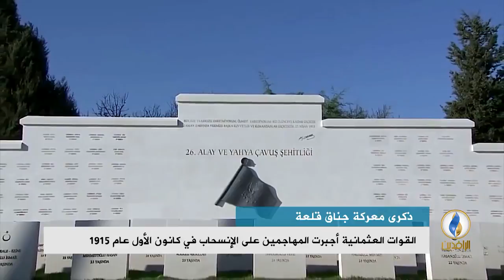تقرير إخباري.. جناق قلعة .. ملحمة الوحدة الإسلامية المفقودة